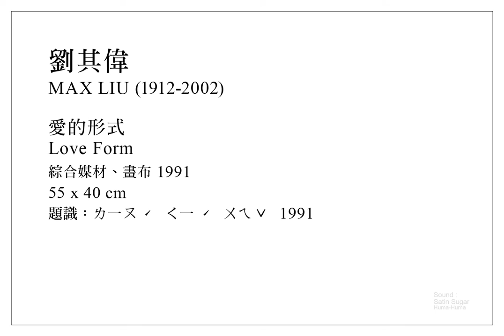20 劉其偉T